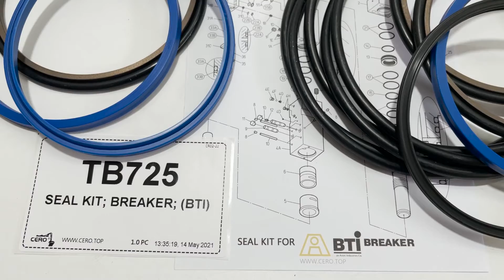BTI TB725 SEAL KIT BTI TB725X BREAKER SEAL KIT TB 725